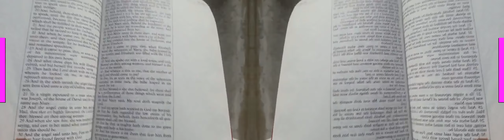False Prophet Domonique Davis - Clown: The Only Begotten Sons True Identity Psalm 2 - 3